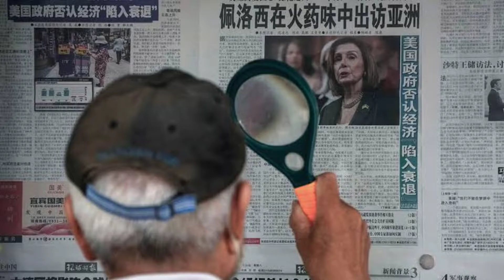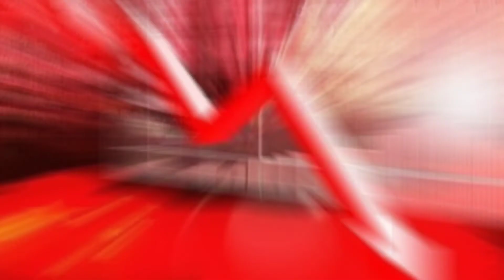china vs Taiwan अगर युद्ध हुआ us ने कहा इन खतरनाक परिणाम के लिए तैयार रहे china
video title:- china vs Taiwan अगर युद्ध हुआ us ने कहा इन खतरनाक परिणाम के लिए तैयार रहे china |china vs Taiwan |

video qauries:-
china Taiwan
china and Taiwan news today
china vs Taiwan today news
china news
china Taiwan tension
china vs Taiwan military power
china vs Taiwan news hindi
china vs Taiwan war live
china vs Taiwan military power 2022
china vs Taiwan USA
china vs Taiwan us
china and Taiwan USA
china vs us over Taiwan
us vs china Taiwan simulation
china vs USA military power 2022
china vs us
china vs USA latest news
china vs USA hindi
china vs USA
china vs us Taiwan
china vs USA news
china vs USA Live
china vs usa live news
china vs USA war
china vs Taiwan war
china vs Taiwan Hindi
AR INFO FACTS
dhruv rathee
usa vs china
us vs china Taiwan
us vs china military power 2022
us vs china war simulation
world war 3
war
world war
corona
usa vs china
china hindi news
usa hindi news
Taiwan hindi news
all news in hindi
usa military
china military
Taiwan military
all country army power